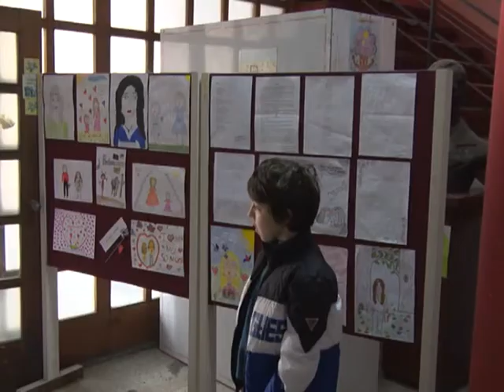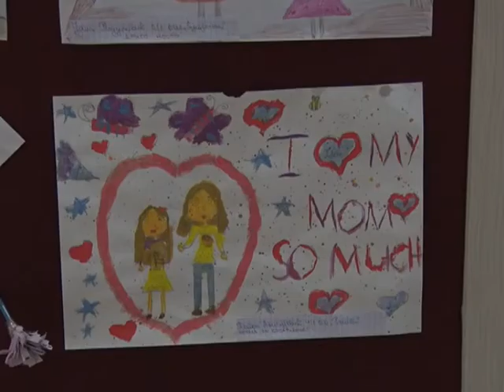Konkurs MAMA nagradjeni ucenici